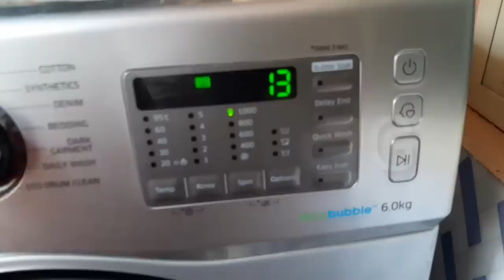ಎಲ್ಲಾ ಸೊಪ್ಪುಗಳನ್ನು ಹೀಗೆ ಮಾಡಿದರೆ ವಾರಗಟ್ಟಲೆ ಹಾಳಾಗದಂತೆ ಇಡಬಹುದು/How to preserve coriander methi leaves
It's a new method of preserving herbs.  Please watch the video till the end.